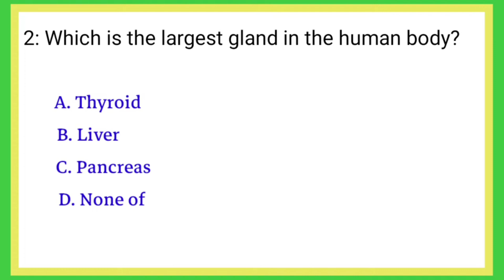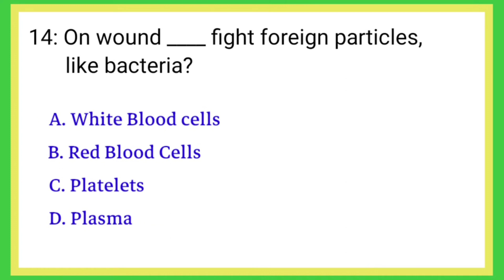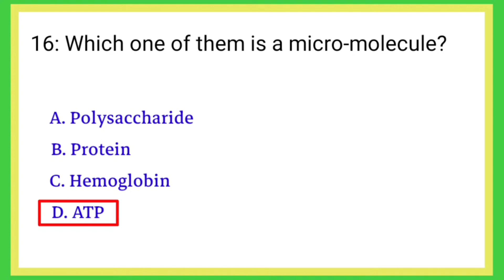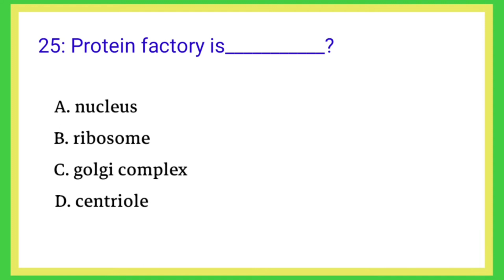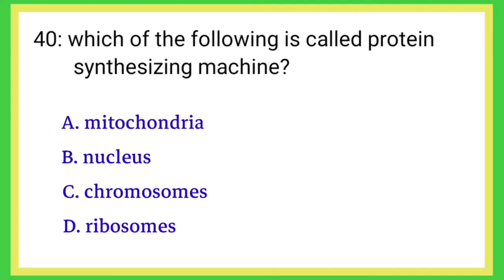previous years biology questions || important biology questions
jkbopee previous years questions

neet previous year questions chapter wise biology in hindi,
neet previous year questions on some basic concepts of chemistry,
neet previous year question paper with solutions pdf hindi medium,
biology previous year question paper class 12 up board,
biology previous year question paper class 12 maharashtra state board,
biology previous year question paper class 12 jac board,
biology previous year question paper class 11